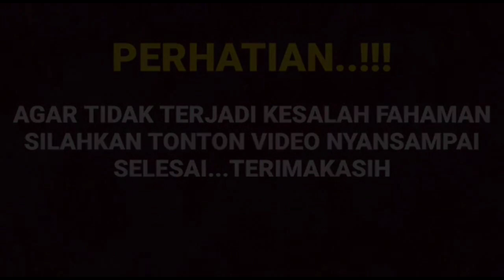Mengejutkan,ahirnya teka teki momen sakit terungkap juga Deni darko sebut inilah IC yang sesungguhny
__SEKIAN & TERIMAKASIH___